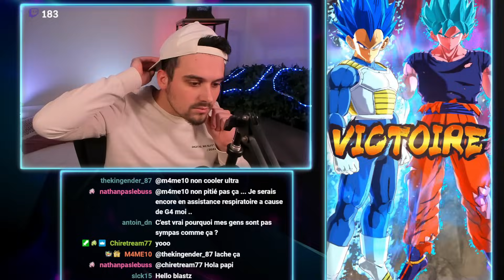✨OMAE GA NUMBER ONE DA [DB LEGENDS]